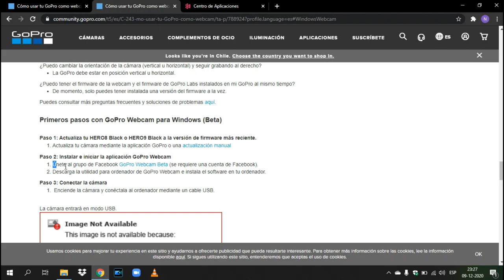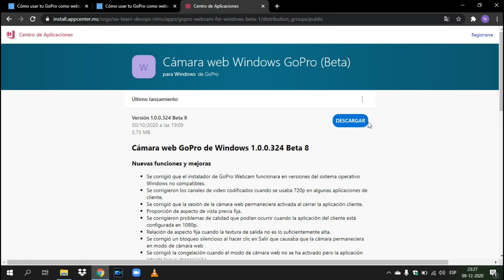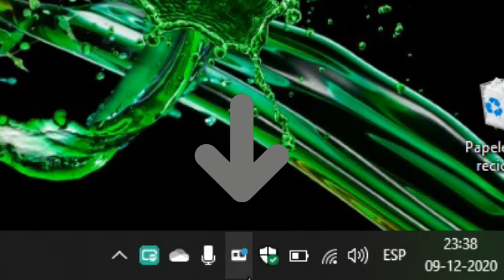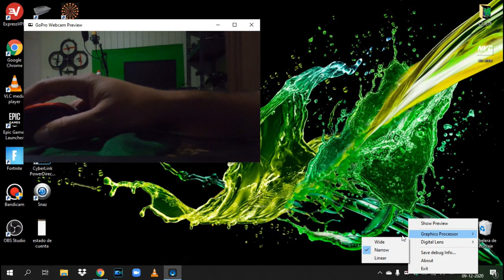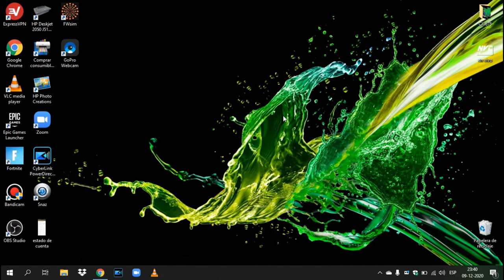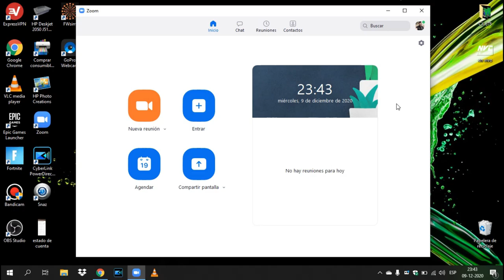Como Convertir la GoPro en Webcam (HERO 8 y HERO 9)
En Esta Sección GoPro Presentamos un Simple Tutorial de Como Convertir la GoPro HERO 8 y HERO 9 En Webcam.